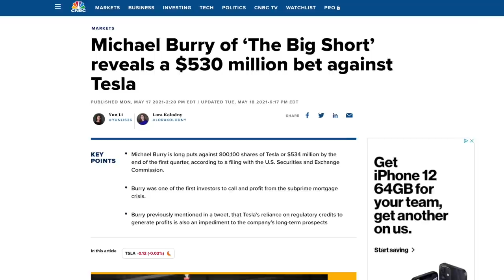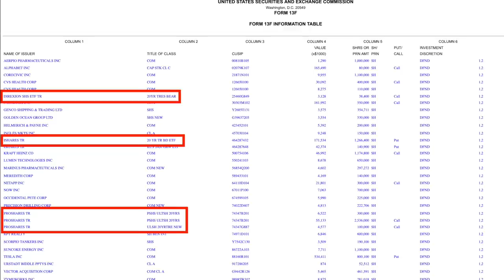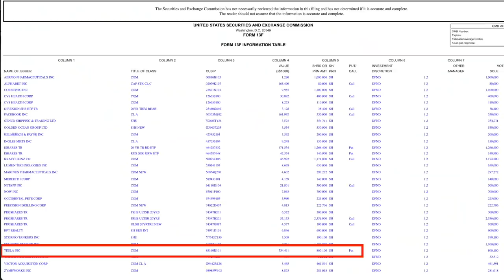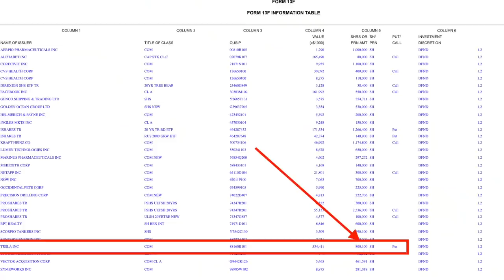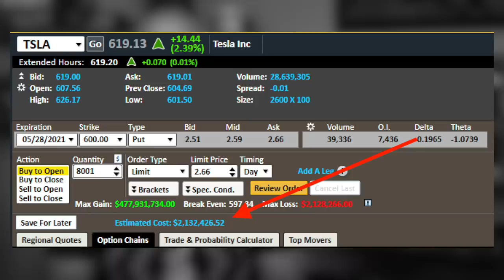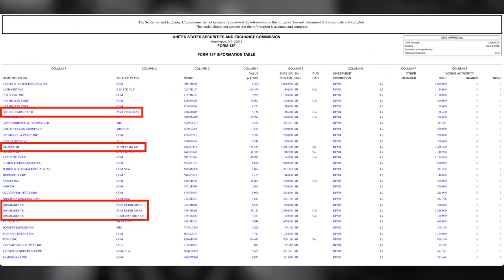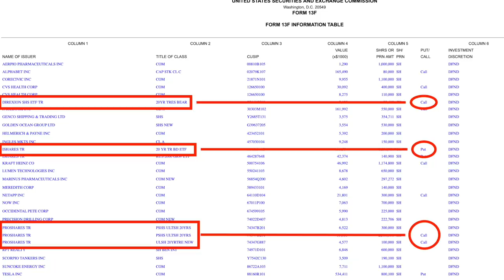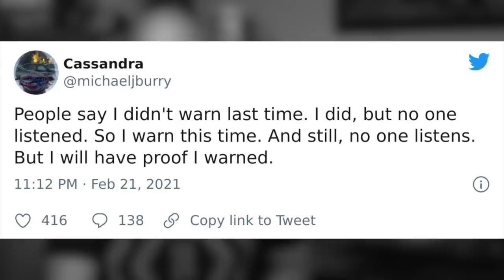The TRUTH About Michael Burry’s Portfolio Revealed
In this video, we dive into the two "big bets" that were recently revealed to be a part of Michael Burry's portfolio for his hedge fund Scion Capital. When you look into the details, it's likely that one of these is not as large as it seems, and the other may be misplaced.